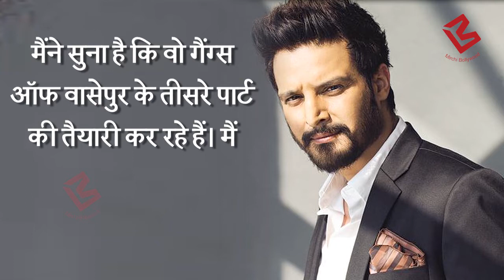जल्द आएगा Gang of Wasseypur का अलगा part, Anurag Kashyap कर रहे हैं Planning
Anurag kashyap is ready to bring the third part of his one of the successful franchise film gang of wasseypur, watch the video to get about the movie detail